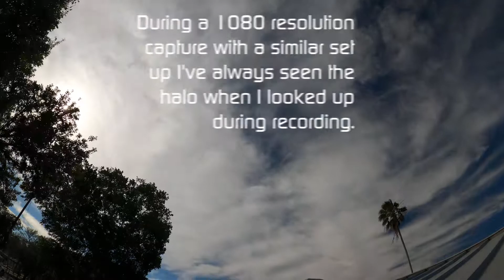01182021 4K Trial Edited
Just testing out a new setting on the GoPro 8. If you like taking long time lapse sky videos the GoPro may be a slightly affordable option for you.